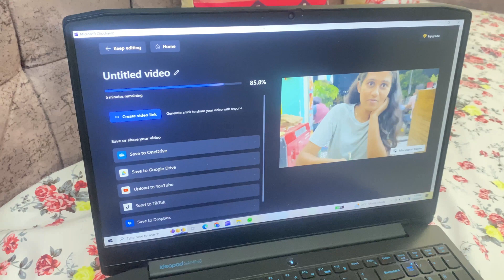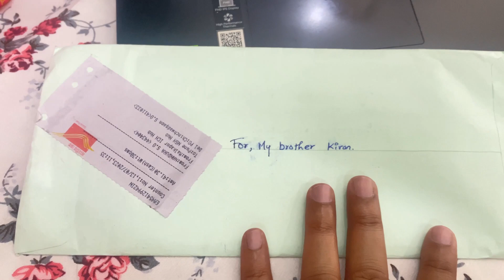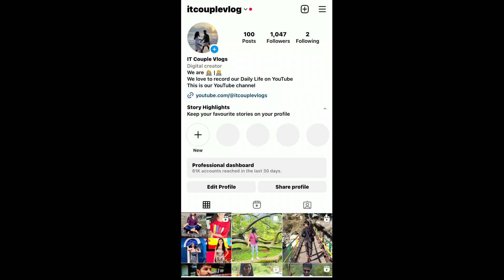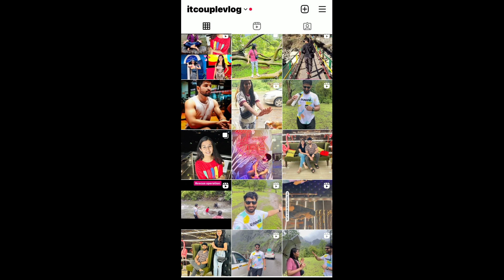घरी आल Secret Letter ✉️ | काय असेल ह्या मध्ये​⁠ ? 🫣 @itcouplevlogs #152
Welcome to IT Couple Vlogs, Keep loving & supporting us